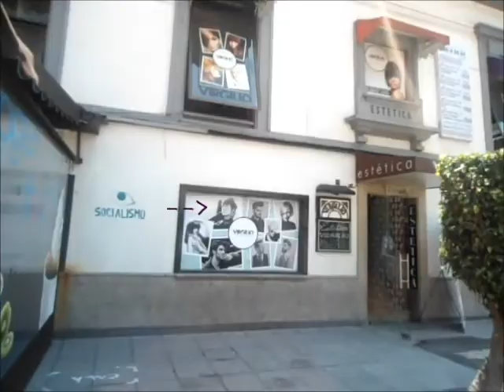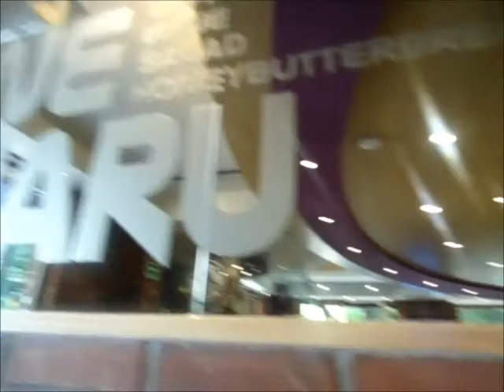First Mother's Day Away from Omma~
Hello babies!!!
I had a few days off this week and so did my dad, so we decided to spend the day together out and about! We went back to my "oh so loved" Coffine Gurunaru, and...he actually really liked it!
This year's Mother's Day Celebration was a lot of fun. It was themed and we all got to dress up! It was a tiring but fun day!

We spent our first Mother's day away from Omma, it feels so weird not having her here to celebrate. Of course we called her and stuff but...it's not the same! Miss her!
HAPPY MOTHER'S DAY to all the lovely moms out there and of course, especially to my beautiful Omma♥
I'm also thinking about making a mini giveaway once I reach 20 followers, just to show you how much I appreciate your support.

Music: Clazziquai (Feat. Kim Jin Pyo) - 함께라면 (Can't go on my own) Can We Get Married OST